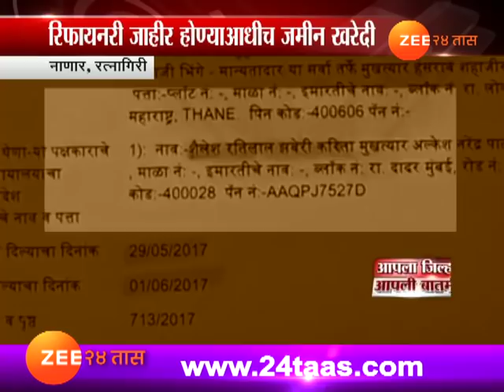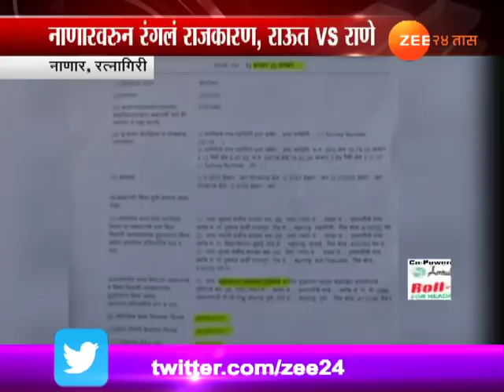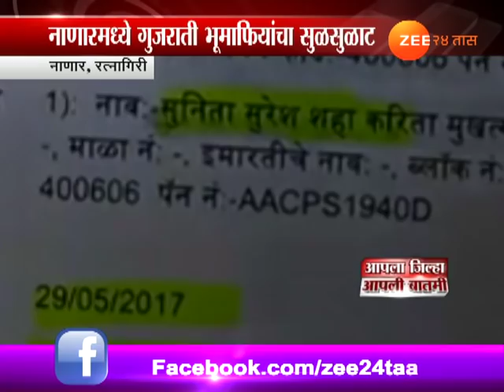Ratnagiri | Nanar Villagers Allegation Of Gujrat Land Mafia Purchased Huge Land